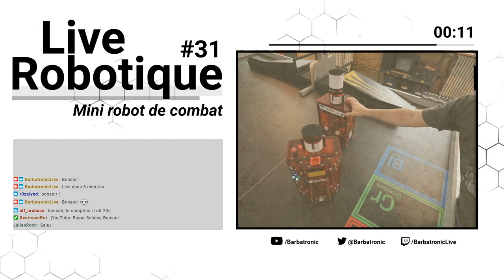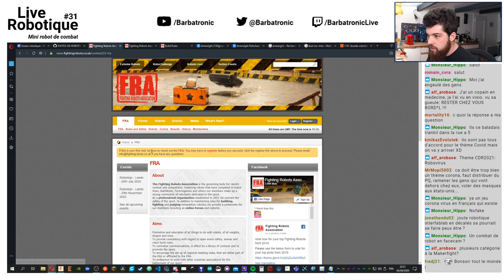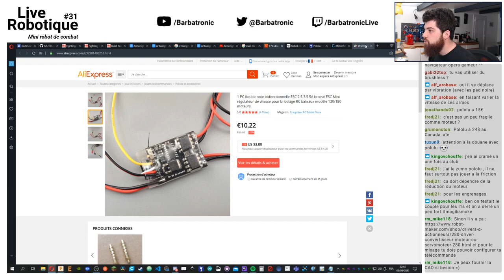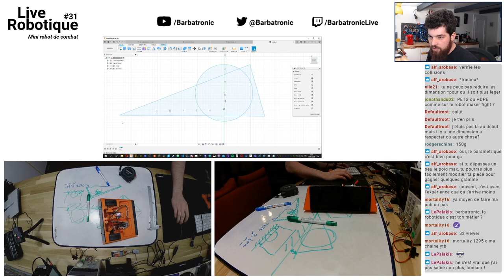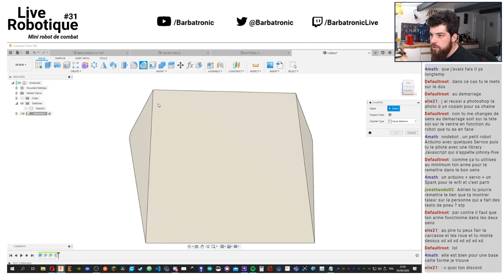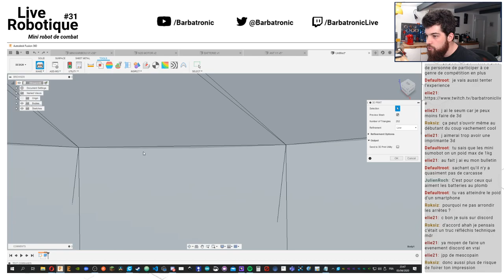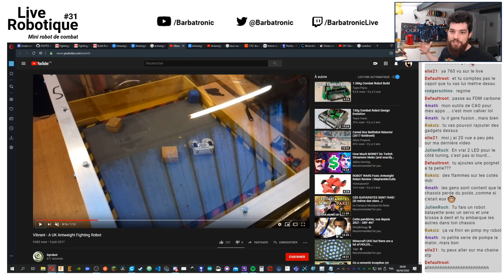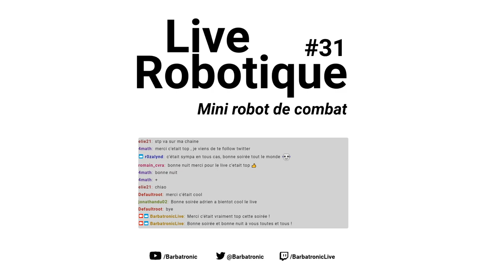[LIVE ROBOTIQUE #31] - Mini Robot de combat - Part 1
Dans ce live on commence la conception d'un nouveau robot : un mini robot de combat de 150gr !!! Y'a du challenge ! Et désolé du décalage son / image qui est du à Youtube ... Mon fichier brut n'ayant pas de soucis de ce coté :( Merci YT !

Bon visionnage !